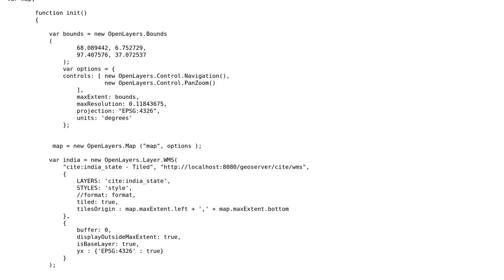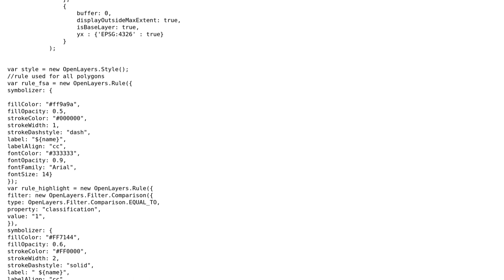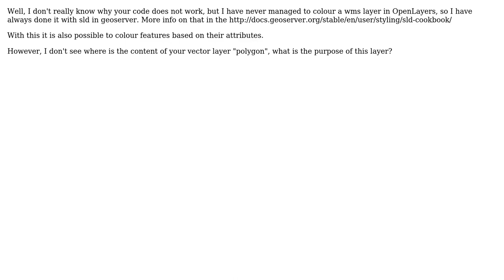GIS: How to change the default color used by OpenLayers2? (2 Solutions!!)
GIS: How to change the default color used by OpenLayers2?